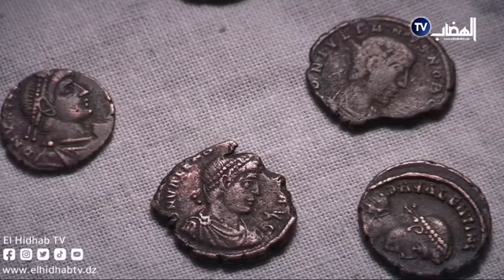سطيف توقيف عصابتين، تختصان في عملية بيع قطع نقدية أثرية تعود للحقبة الرومانية وفي ترويج المخدرات